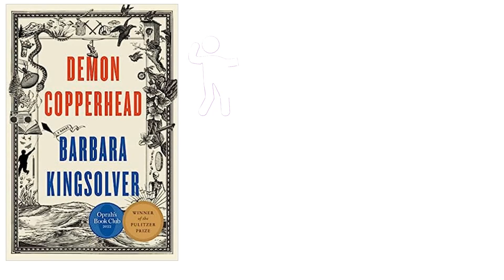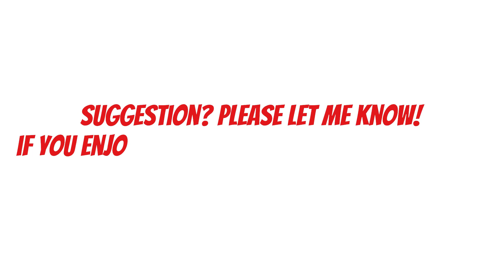Demon Copperhead by Barbara Kingsolver